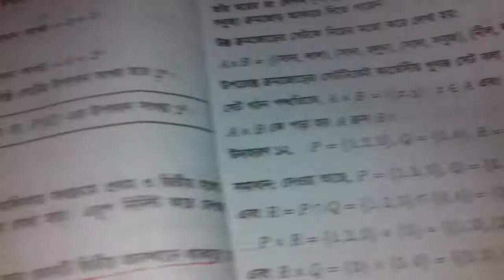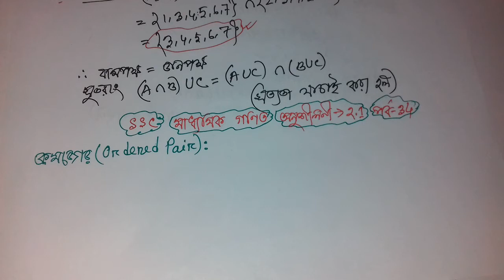ক্রমজোড় কাকে বলে? | SSC General Math Chapter 2.1 | SSC গণিত অনুশীলনী ২.১ | পর্ব 34